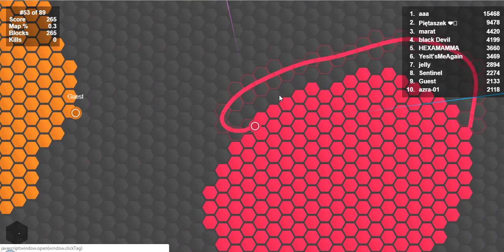SUPERHEX.İO EN CANLI VE SICAK ANLAR ( SUPERHEX İO )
Herkese selam arkadaşlar. Bu videomda superhex.io oynuyoruz. Bu oyun cok guzel oyunlardan. Videoya bir çok superhex io , superhex.io , superhex io dünya rekoru , superhex io world record , superhex io record , superhex.io rekor , superhex io dünya birincisi , superhex io birinci , gibi isimler verebilirdim. Umarım videoyu beyenirsiniz.

Ben Salahov Senan. Yaklaşık 2014 den Youtube da içerik üretiyorum. Youtube kanalımda her türde video yapmaya çalışıyorum. Kanalımda oyun , gaming , challange , komedi , bilgiler , resim cizimleri , how to draw , gibi bir çok videolar paylaşıyorum.